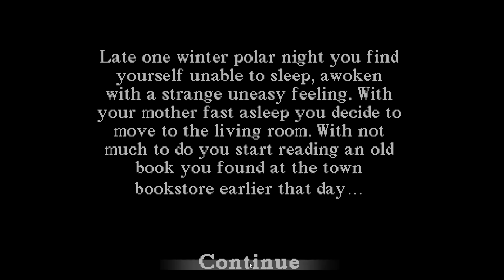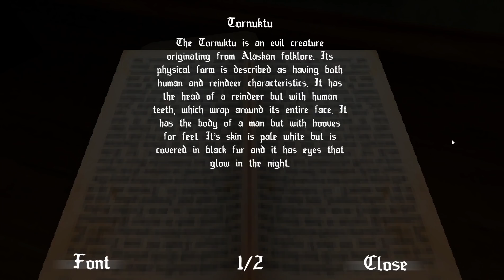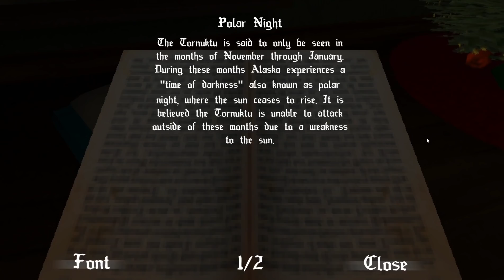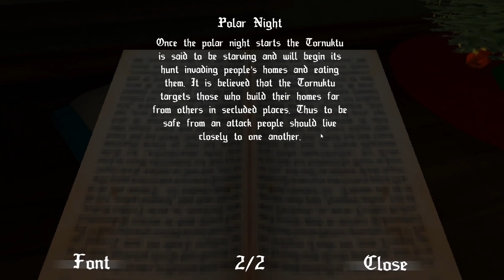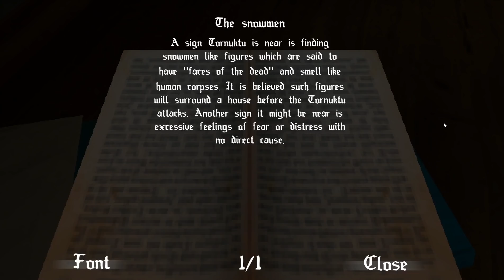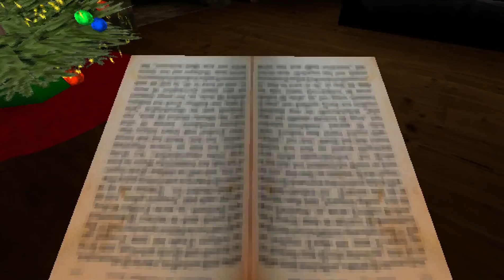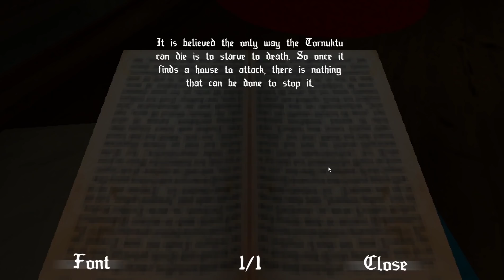Pear Forced to Play Tornuktu!